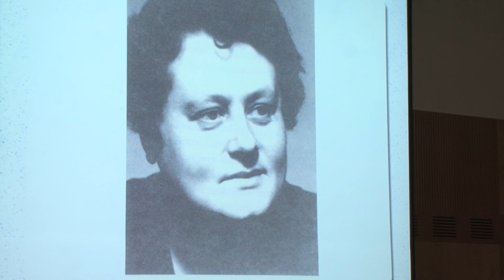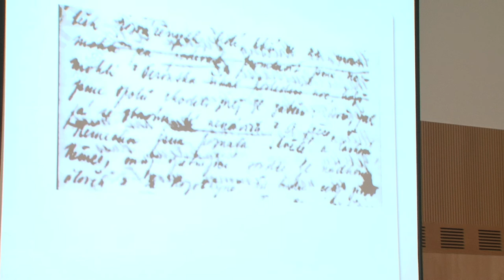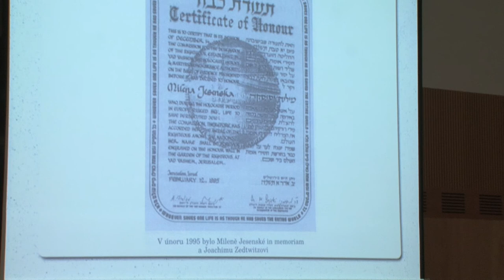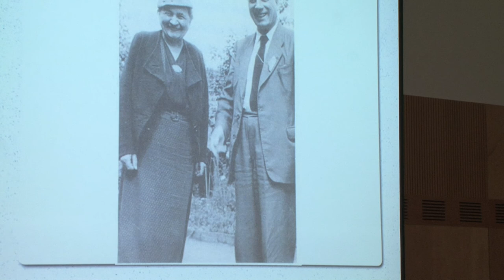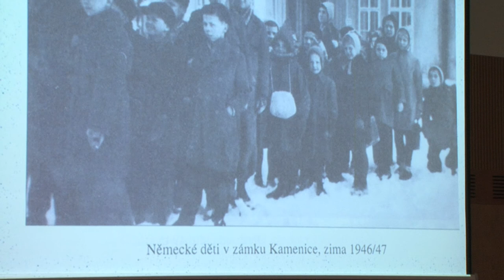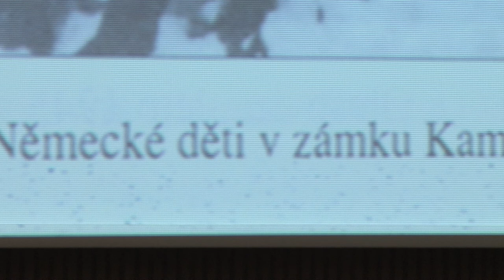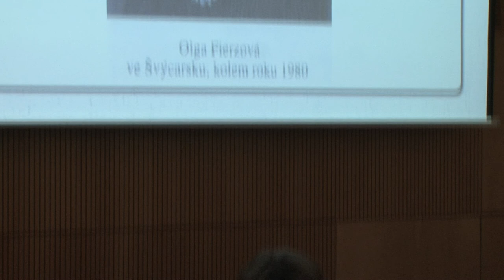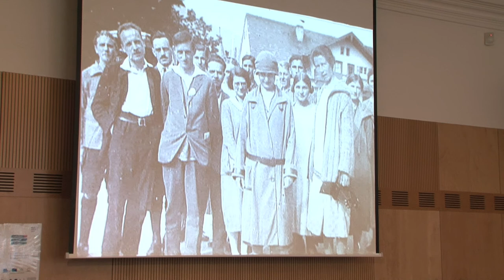Konference Pomoc v době bezpráví, Ostrava 12. září 2013, 1. část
Záznam přednášky Aleny Wagnerové na téma Milena Jesenská, Olga Fierzová - dvě spravedlivé mezi národy pořádané v rámci konference projektu Naši nebo cizí?. Moderuje Petr Brod